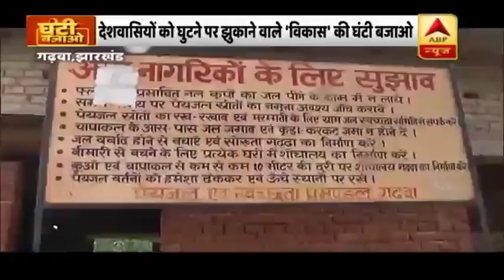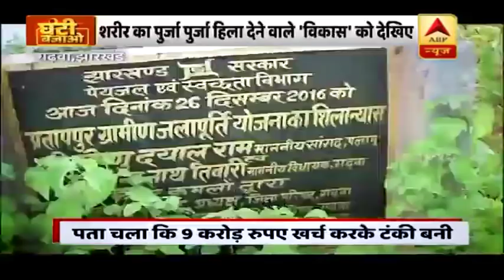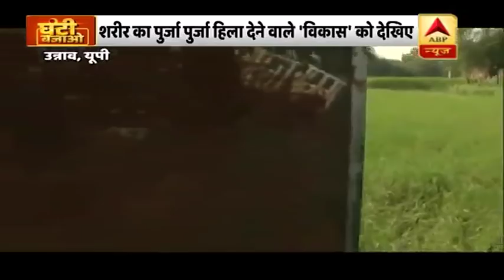अर्थव्यवस्था की मजबूती और कमजोरी के बीच जारी बहस के बीच ये रिपोर्ट जरूर देखिए | ABP News Hindi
क्या विकास के दावे नागरिक के घुटने तोड़ देते हैं ? बिस्तर पर तड़पने के लिए छोड़ देते हैं ? क्या विकास देशवासी को सीधे चलने लायक भी नहीं छोड़ता ? देश में अर्थव्यवस्था की मजबूती और कमजोरी के बीच कई दिनों से जारी सियासी बहस के बीच ये रिपोर्ट आप जरूर देखिए